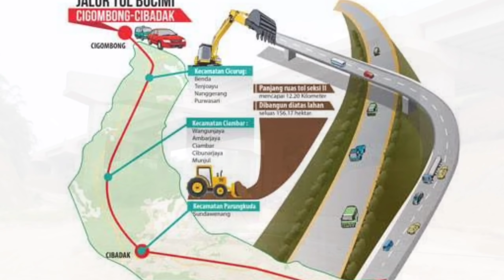TEST DRIVE KE 3 JALAN TOL BOCIMI SEKSI2/TAHAP2 TAHUN 2020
Divideo kali ini kembali saya akan mengajak Anda untuk melakukan TEST DRIVE KE 3 JALAN TOL BOCIMI SEKSI2/TAHAP2 TAHUN 2O2O.
  Di test drive pertama dan kedua, dilakukan dari Bogor menuju Sukabumi,sedangkan di TEST DRIVE KE 3 JALAN TOL BOCIMI SEKSI2/TAHAP2 TAHUN 2020 ini dilakukan dari Sukabumi menuju Bogor.
  Di TEST DRIVE KE 3 JALAN TOL BOCIMI SEKSI2/TAHAP2 TAHUN 2020 ini,anda dapat menganalisa secara jelas perkembangan tol bocimi tahap2.
  Jika anda penasaran silahkan simak videonya sampai akhir jangan di skip di TEST DRIVE KE 3 JALAN TOL BOCIMI SEKSI2/ TAHAP2 TAHUN 2020.
  Hanya di TEST DRIVE KE 3 JALAN TOL BOCIMI SEKSI2/TAHAP2 TAHUN 2020.

   SELAMAT MENYAKSIKAN.

by:kang achit channel

untuk endorse/kerjasama/memasarkan produk silahkan
komen di bawah
atau menghubungi:
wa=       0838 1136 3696